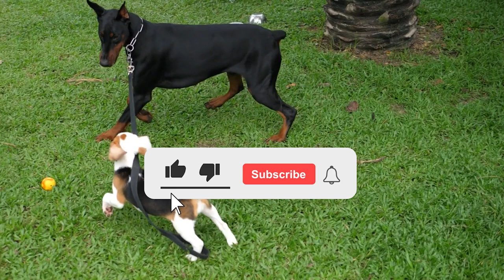How to Train Your Doberman | Best Doberman Puppy Training Tips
Dobermans are known for their intelligence, high energy, and obedience. Training should start when your puppy enters the home to help with adulthood. Even your petting dog will require training if you wish for them to grow up well.

When Goldberg discusses introducing new people to dogs, he says that Dobermans are jumpy. He suggests training your Doberman not to jump when meeting new people before adulthood would benefit owners. Dobermans excel at training, so use any available opportunities to make your puppy a loyal and devoted family member. The reward will be a well-mannered companion.

Hi, welcome to Smart Dog Lover. Now let's go into this video to learn about the Doberman training methods.